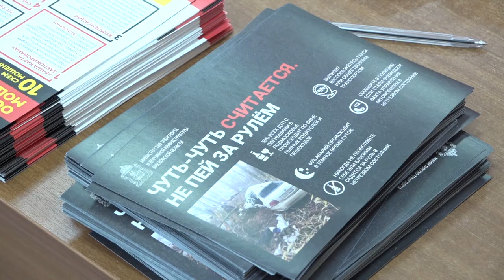Совещание ГИБДД по перевозке групп детей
Организованной перевозке групп детей было посвящено совещание, прошедшее в здании Одинцовского отдела ГИБДД. Такие семинары представители Госавтоинспекции проводят на регулярной основе. В этот раз сотрудники дорожной полиции напомнили о безопасности передвижения школьников  в места отдыха, на экскурсии и в другие поездки.